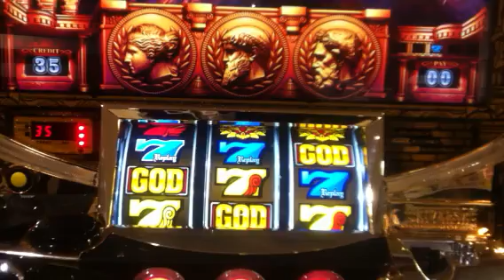G-ZONE中にVVV達成!!【ミリオンゴッド～神々の系譜～】MILLION GOD V3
ミリオンゴッド ジーゾーンから復活V3確定!!
まさにカウンター予測効果必中期待大です!!

隣のデータを盗み取れ！
パチンコ・パチスロどちらにも使えるハイブリットカウンター
パチパチくんaim（エイム）登場！！

今度のパチパチくんはココがすごい！！
Point1 1000円あたりのスタート回数をチェック！
　タイマー付カウンターで簡単に1000円あたりのスタート回数を計測可能
　他の人が遊技しているパチンコ台のデータもチェックできる優れもの！

Point2 ハマりの出現確率をチェック！
　今のハマリが発生する確率ははたしてどのくらいなのか！？
　数値で把握して有効に活用しよう！

Point3 期待収支をチェック！
　ボーダーラインのデータを活用して期待収支のチェックができる
　期待収支から投資金額などを想定して勝利を掴み取れ！

Point4 カウンターの定番！スロット用小役カウンター
　スロットの小役カウンターとしての機能も搭載
　通常小役、ART（AT)中、ボーナス中など、分けてカウントできる 3モード機能付！

今なお購入者続出中です♪

１．多機能な物はあるけれど、使い方が難しくて分かり難い。
２．余計な機能はいらないけれど、使い易さにはこだわりたい。

【ネットプライス激安価格 オススメ商品特集】
ファッション、インテリア、フード、健康食品、飲料水、化粧品、家電...etc
幅広い豊富なジャンルをご用意♪
厳選された品を毎月取り扱うの為、リピーター増加中♪

あなたの「もしも」を叶えます♪
「moshi market　もしマーケット」